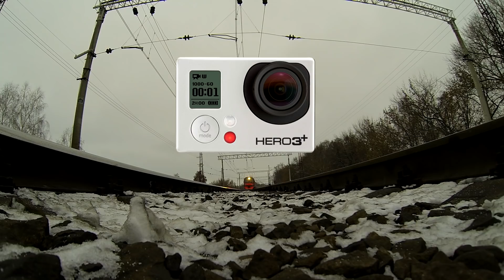Mijia 4K under the Train